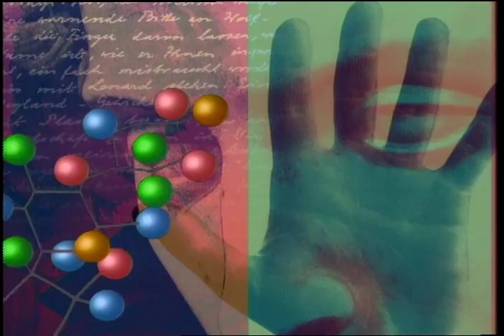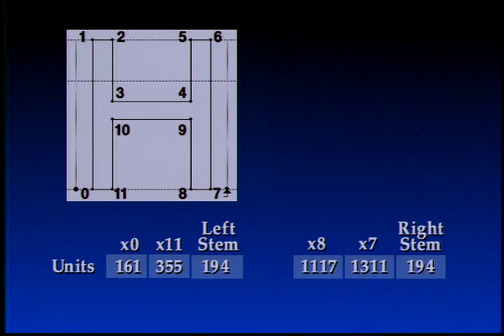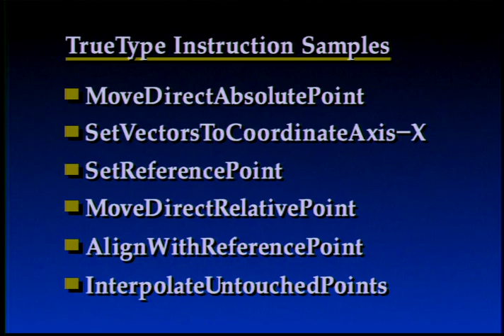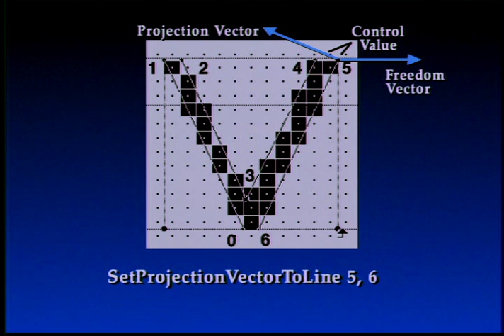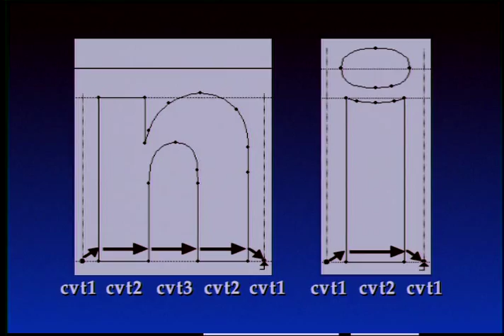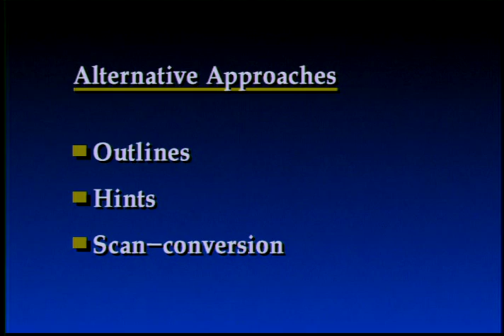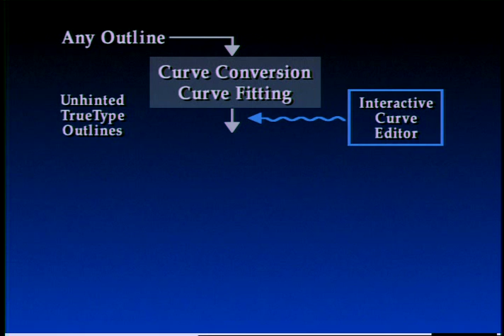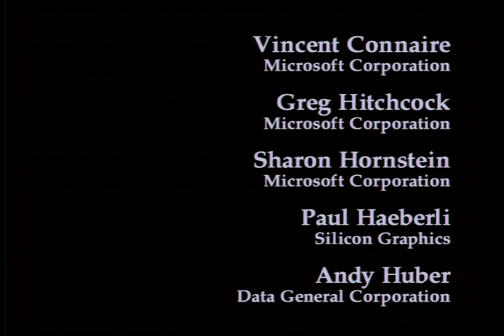TrueType: The Digital Font Technology, lecture by Eliyezer Kohen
TrueType: The Digital Font Technology, lecture by Eliyezer Kohen. The video was recorded in May, 1994.

From University Video Communications' catalog:

"TrueType is the outline font technology shared by Apple and Microsoft. In this lecture, Eliyezer Kohen introduces you to outline fonts and aliasing problems caused by font scaling. Several aliasing problems are discussed in detail and solutions are offered in the TrueType hinting language. Also presented are the methods to produce TrueType fonts, and a comparison of TrueType to other technologies in the field."